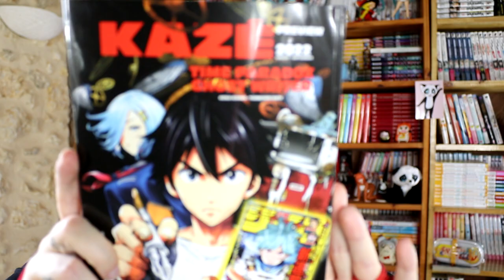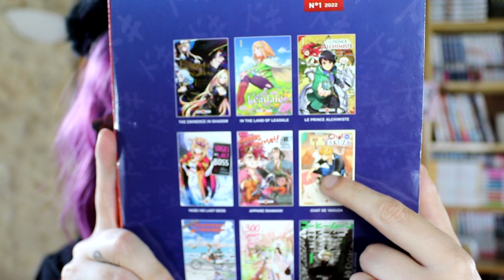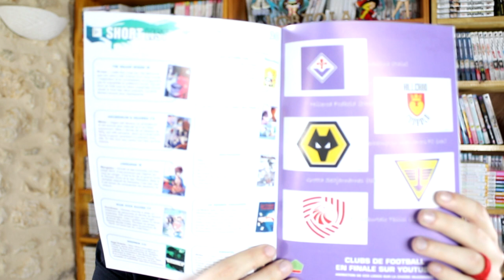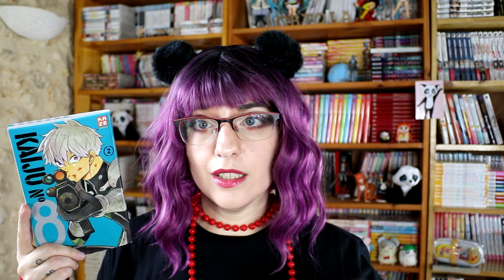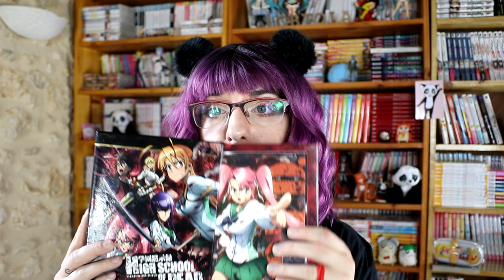Achat manga du 8 juillet